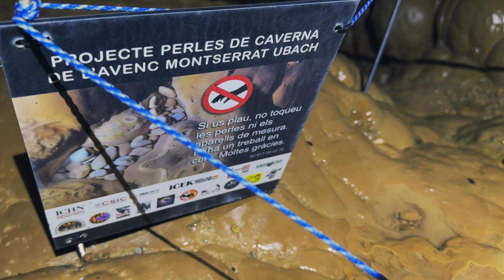PISOLITAS -Montserrat Ubach-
Hoy os invito a descubrir el Avenc Montserrat Ubach, una joya subterránea en Canalda, Odèn, en el corazón del Solsonès, Cataluña. Esta cavidad de 202 metros de profundidad, declarada Espai d’Interès Geològic en 2019, es un testimonio de la fuerza de la naturaleza y la pasión por la espeleología. Acompañadme en este viaje al subsuelo, ideal para geoturismo y aventuras únicas.
Historia y descubrimiento
El Avenc Montserrat Ubach fue explorado en 1963 por la joven espeleóloga Montserrat Ubach Tarrés, junto a sus padres, Carme Tarrés y Josep Ubach. Guiados por el pastor Ramon Pujantell de Cavallera Baixa, descubrieron esta cavidad en conglomerados, conocida localmente como Bòfia de Torremàs. Durante 15 años fue la cueva más profunda de Cataluña y, durante 20 años, la más honda del mundo en conglomerados. Su exploración, parte de la Operación Solsonès, marcó un hito en la espeleología catalana.
Este avenc es único por su formación en conglomerados, rocas sedimentarias de origen pirenaico, con una antigüedad de hasta 34 millones de años. Su profundidad de 202 metros se distribuye en siete pozos, conectados por rampas y gateras. Destacan las perlas de caverna (pisólitos), incluyendo una de las más grandes de Europa. Su ubicación cerca del encavalcamiento del Puig Sobirà y la falla pirenaica lo convierte en un punto clave para estudiar la geología del Prepirineo.